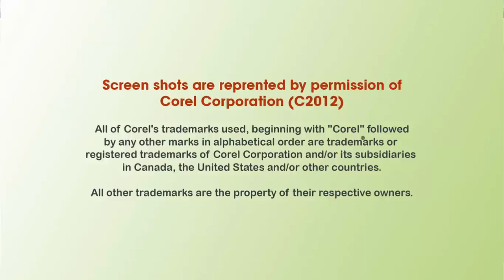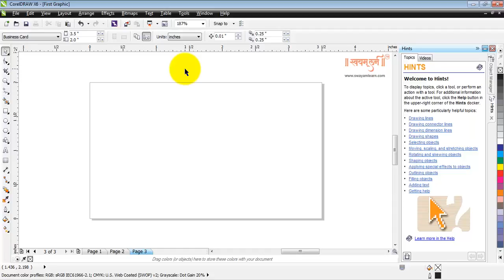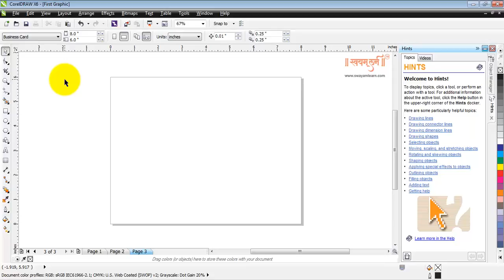Coral Draw- 2 Document setting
Document setting swaym learn